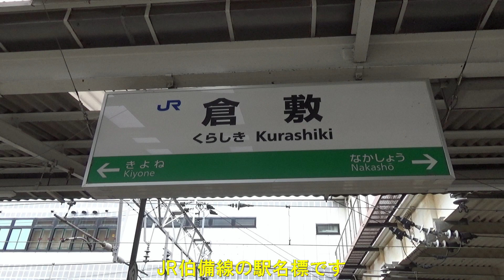【JR山陽本線・JR伯備線】113系 115系 213系 381系特急やくも 倉敷駅発着集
ご視聴いただきありがとうございます。撮影地は岡山県倉敷市にある倉敷駅です。

この動画では倉敷駅を発着する113系、115系、213系、381系特急やくもを見ることができます。